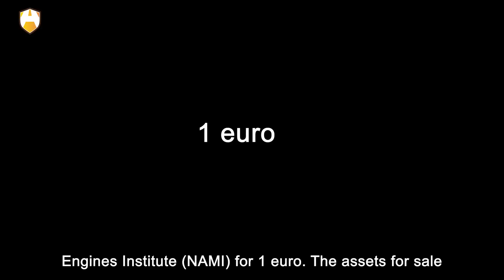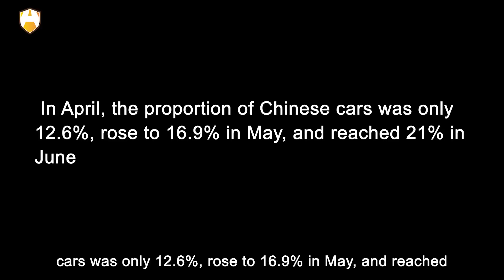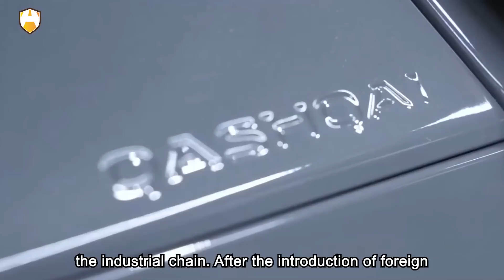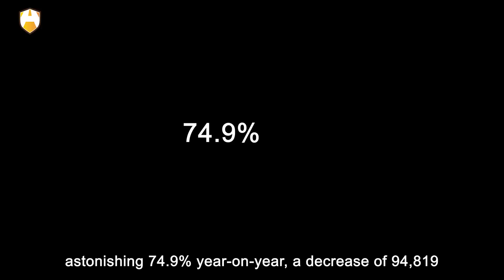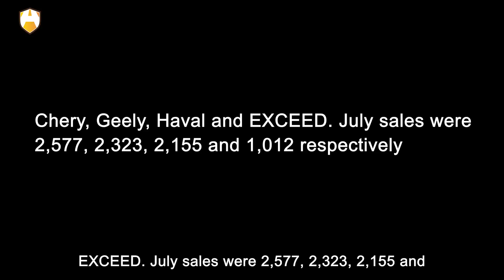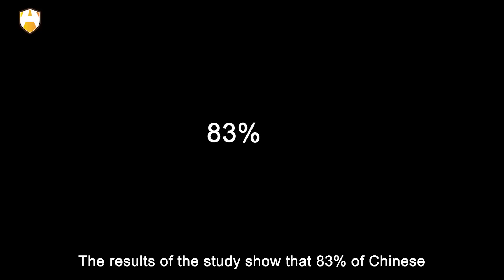Nissan sells its Russian business for 1 euro? The opportunity for Chinese cars comes!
After 13 years of operations in Russia, Nissan Motor said recently it would sell its business in Russia to the Central Scientific Research Automobile and Automotive Engines Institute (NAMI) for 1 euro. The assets for sale include Nissan's production and research facilities in St. Petersburg, as well as its sales and marketing center in Moscow. The deal is expected to cost Nissan an unusual loss of about $687 million. Renault owns a 43 percent stake in Nissan, and the decision by its Japanese partner is expected to reduce Renault's net income by $320 million in the second half of 2022.
NIO invented EV Fastest charging speed! Fully charged in 15 minutes for EV range about 1000 KM!